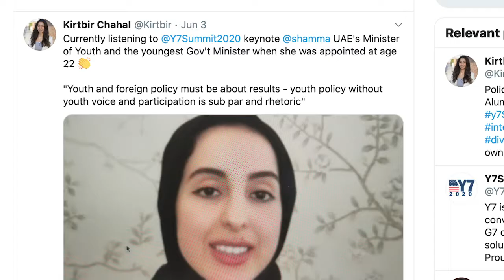UAE Ministers Engage with Youth in Global Y7 Summit – Highlights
HE Shamma Al Mazrui, UAE Minister of State for Youth Affairs, and HE Omar Al Olama, UAE Minister of State for Artificial Intelligence, participated in the 2020 Y7 Summit, which took place from June 3 to June 5, 2020. The Y7 Summit convenes emerging foreign policy youth leaders from the G7 countries to discuss current global economic, political, social and security issues. This year, the summit was organized by Young Professionals in Foreign Policy (YPFP). Nearly 1,000 participants from around the world, including 150 viewers from the UAE, tuned in to the three-day summit.

In an opening fireside chat to kick off the virtual summit, Minister Al Mazrui emphasized the importance of diversity and inclusion in formulating effective policymaking. Minister Al Olama shared a video message to delegates and underscored the importance of youth working collaboratively across borders to develop technology solutions to today’s global challenges.